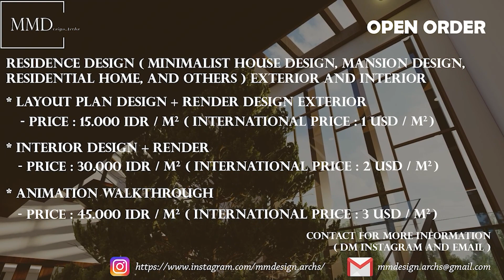Modern Residence Concept Design (Part 3)│Lumion 11│Animation Walkthrough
Software Used
-Model: Sketchup
-Render: Lumion 11.0, Adobe Premiere